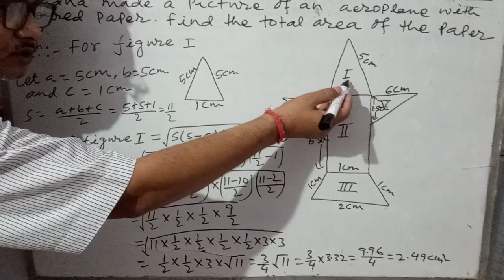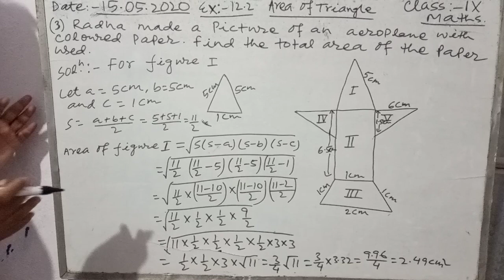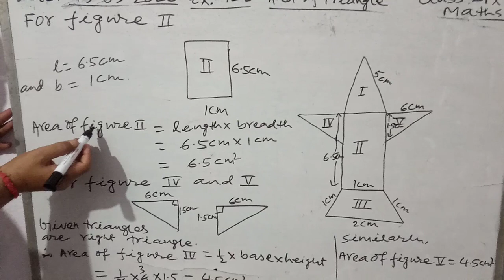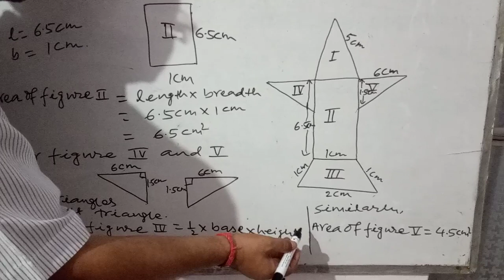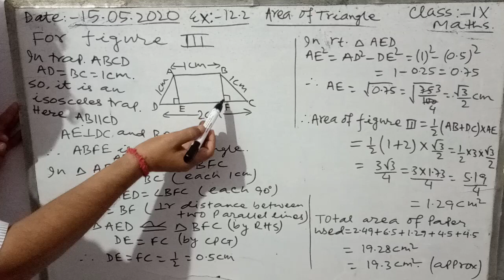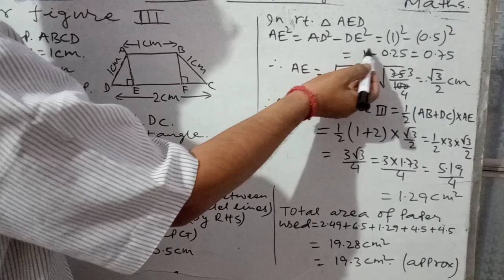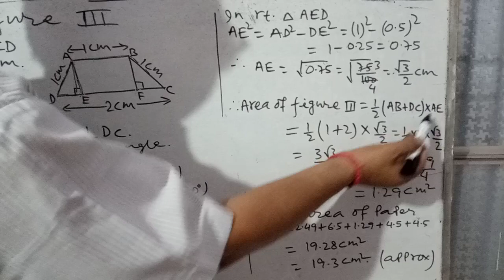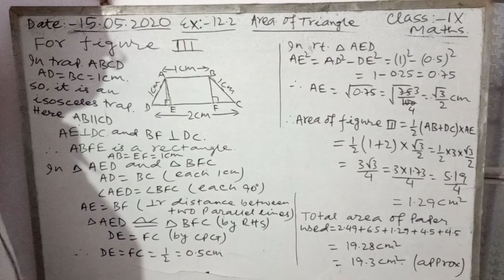Area of traingle ex 12.2 q.3 class 9th maths by Sunil jha